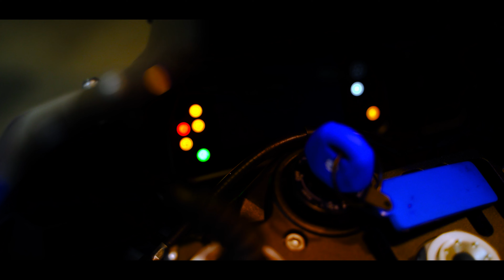R1M ZX10R GSXR SOEK 4K